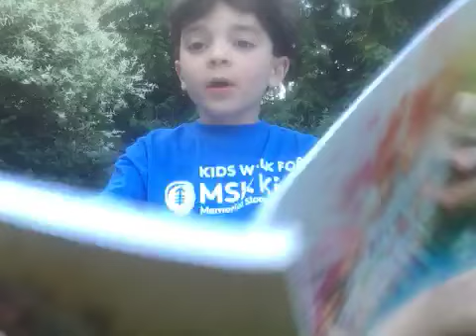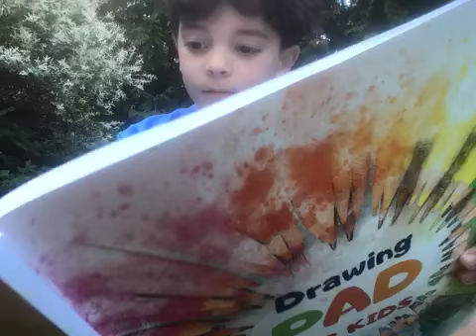Best player from every NBA team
Peace
Parker